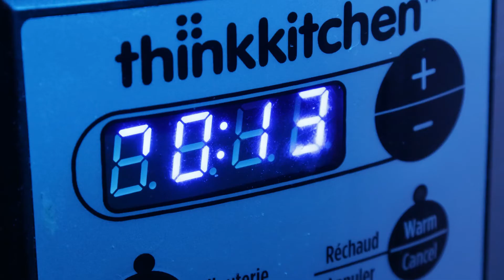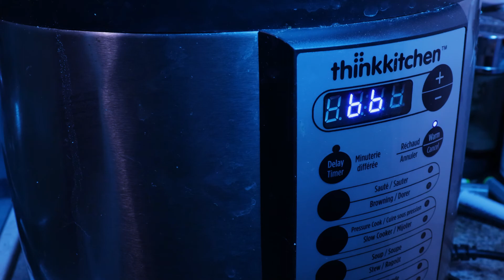Why is T2 the only great Terminator Sequel?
The Terminator Franchise has struggled with its 4 sequels after T2 and I explore why  and also things get weird